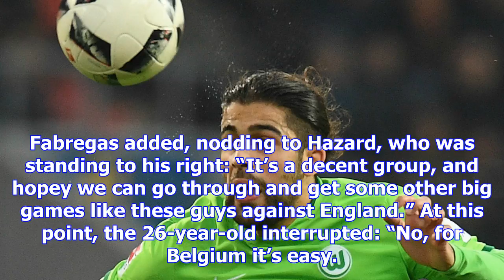World cup 2018 draw news: hazard jokes england will be 'easy' pickings for top seed belgium | goal.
World cup 2018 draw news: hazard jokes england will be 'easy' pickings for top seed belgium | goal.com
Eden Hazard has joked that Belgium will have “no problem” seeing off England at the World Cup next y...